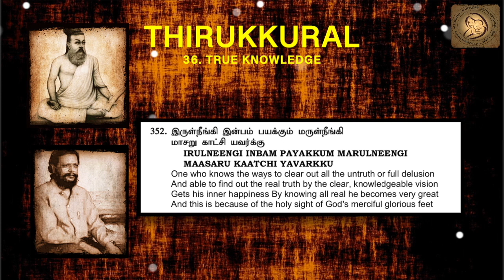0352 : Thirukkural in English - Chapter 36 - TRUE KNOWLEDGE